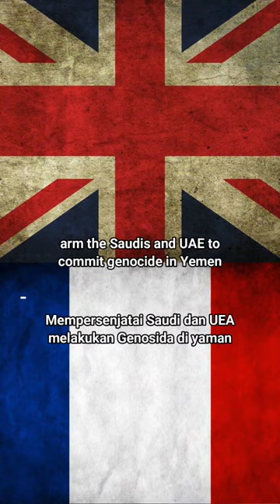MICK WALLACE ASK AS, ISRAEL AND EROPA IN IRAQ AND PALETINE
When the US killed over a
million civilians in iraq
was that terrorism?

When Israel terrorised the
Palestinian people every day
is that terrorism?

When France and the UK and
other
arm the Saudis and UAE to
commit genocide in Yemen
where the UN said that over
400.0000 are dead
and 16 million are starving
because of a genocide being
carried out
with the support of the US,
the UK, France
and several European states,
is that terrorism?

When are you going to wake up
and start living in the real
world?

Ketika AS membunuh
lebih dari jutaan warga sipil di iraq
apakah itu aksi terorisme?

Ketika Israel meneror warga
Palestina setiap hari

Ketika Francis dan UK dan Negara
yang lain
Mempersenjatai Saudi dan UEA
melakukan Genosida di yaman
dimana menurut laporan PBB
lebih dari 400.000 tewas
dan 16 juta jiwa kelaparan
karena aksi genosida sedang
dilakukan
atas dukungan dari Amerika,
UK dan Francis
dan beberapa negara eropa

kapan kalian akan sadar
dan mulai hidup di dunia
nyata?